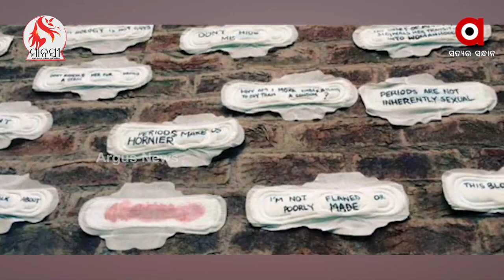ବଣ୍ଡାଘଟିରେ ଋତୁସ୍ରାବ ହେଉଛି ଲାଜର କଥା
ବଣ୍ଡାଘଟିରେ ଋତୁସ୍ରାବ ହେଉଛି ଲାଜର କଥା । ଏହା ବାବଦରେ କେହି ଆଲୋଚନା କରନ୍ତିନି । ଏମିତିକି ମା ଝିଅ ମଧ୍ୟରେ ଋତୁସ୍ରାବକୁ ନେଇ ହୋଇନଥାଏ ଆଲୋଚନା ।